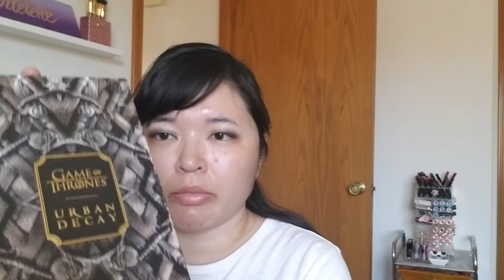Sephora Haul - Spring Sale!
It's the most wonderful time of the year!  Sephora's Spring Sale Haul!  Is it sad that I look forward to these 2 times a year when Sephora has their sale?  We were so lucky to get a 3rd last summer which I was not prepared for at all!  I must admit I did not go crazy like previous sales, both mentally and financially.  Usually I will place 5 or 6 orders and keep adding items to each order.  This time I had a solid 5 items I knew I wanted, originally it was like 10.  Then some later releases and finds made me place 2 more orders, and I'm still unsure if there will be one last one, who knows?!  Please check out my instagram and mercari both linked down below if you want to follow me on either of those pages!  Love ya!

Sign up for Mercari and get $10 OFF your first purchase.